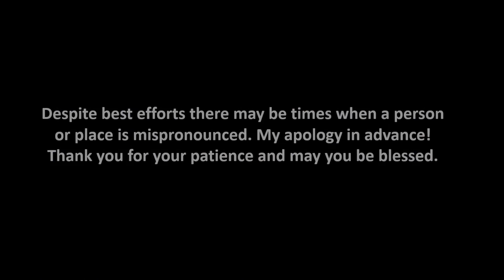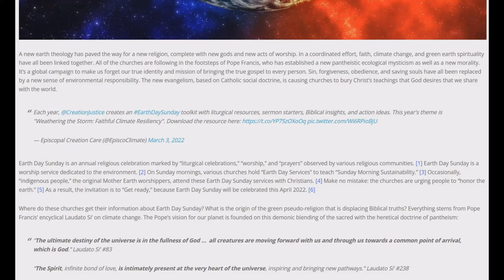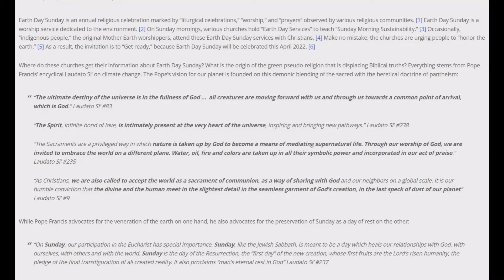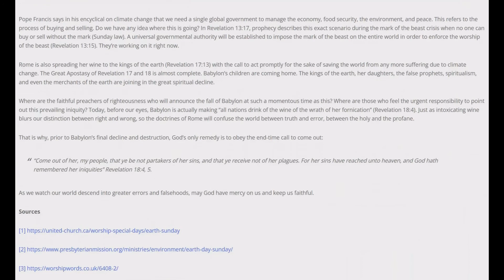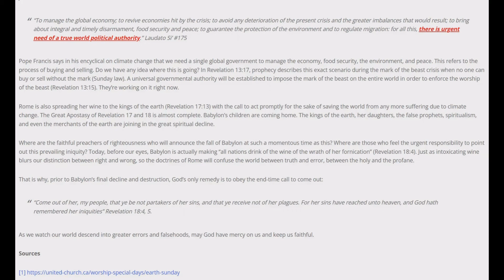Advent Messenger: The Christian World Gets Ready for the Pantheistic Celebration of Earth Day Sunday